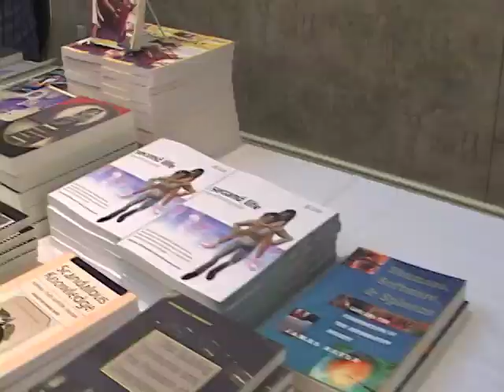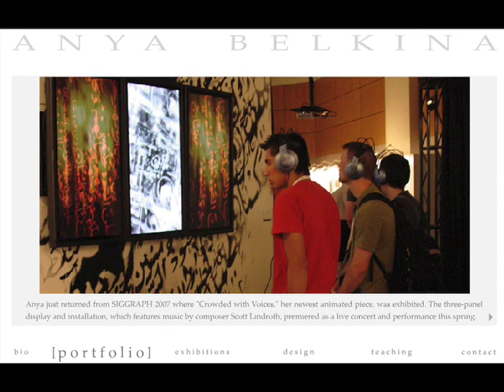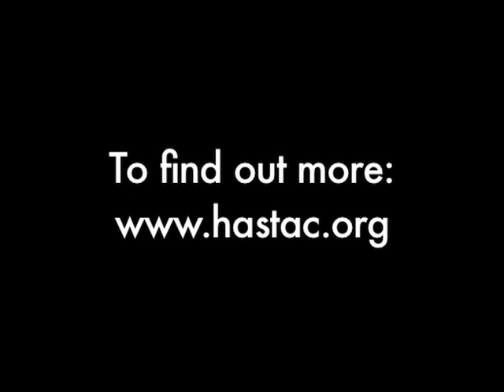The Future of Art in a Digital Age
A trailer highlighting the artist panel from the 2007 HASTAC Conference, Electronic Techtonics: Thinking at the Interface.